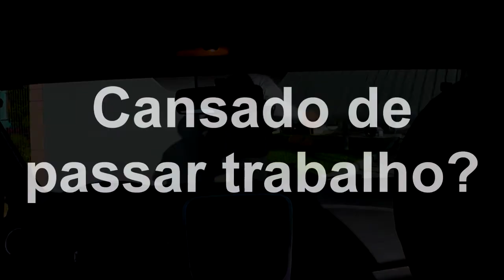TAPENSES REVELAM DESEJOS PARA 2018.